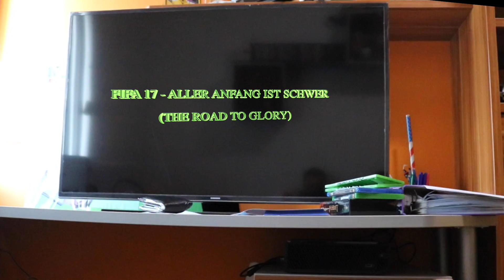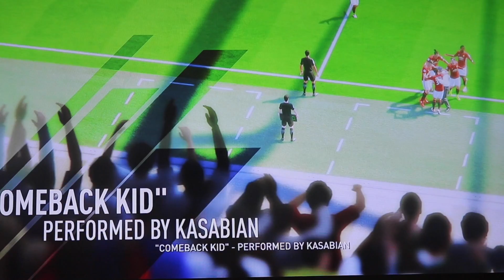FIFA 17 ALLER ANFANG IST SCHWER ! ALEX HUNTERS ROAD TO GLORY & Meine persönliche Meinun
Kleiner Einblick & meine persönliche Meinung zu EA'S neuestem Ableger.